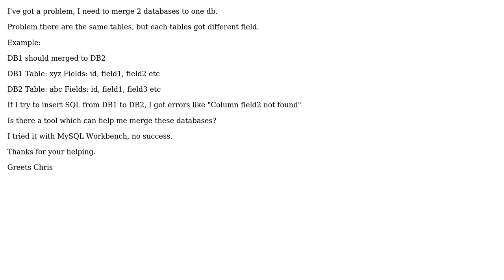Merge 2 MySQL Databases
With thanks & praise to God, and with thanks to the many people who have made this project possible! | Content (except music & images) licensed under CC BY-SA | Music | Images & others | With thanks to user Chris user Bimal Poudel and the Stack Exchange Network Trademarks are property of their respective owners. You are responsible for your own actions.